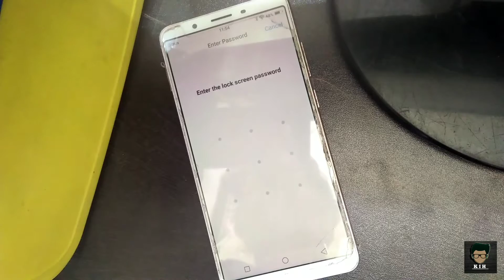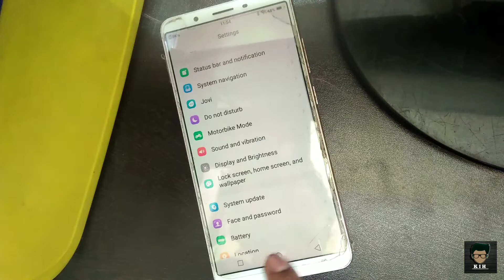vivo remove facelock